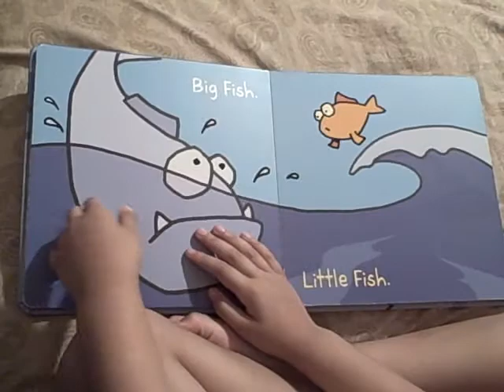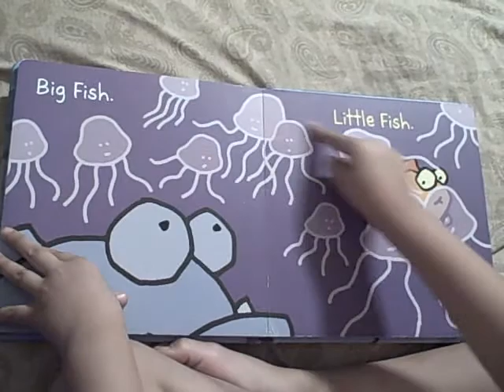Big Fish Little Fish read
Putt loves to read.  He gets a kick out of reading for the flip and then watching himself on screen anymore.  So long as he wants to read, I'll record him all day.  With his favorite shirt on.